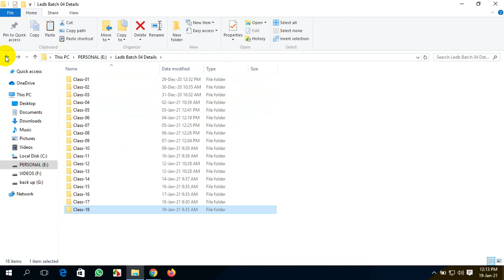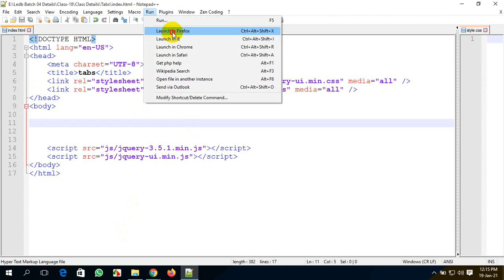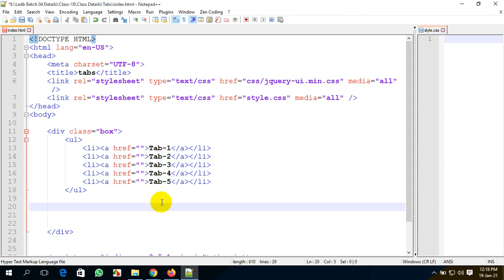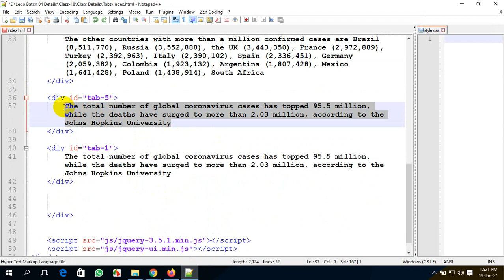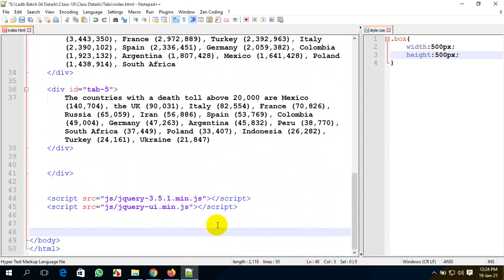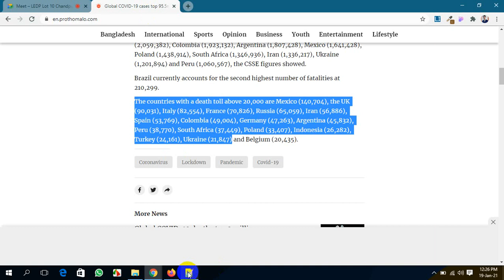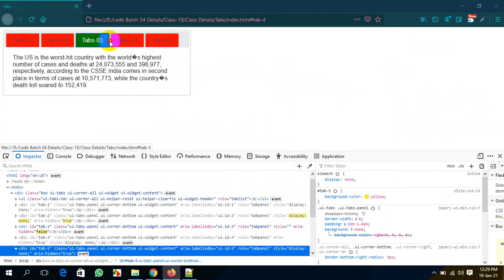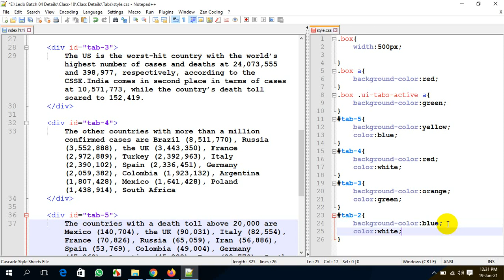jQuery part-03 Chandpur Web Batch Class- 18